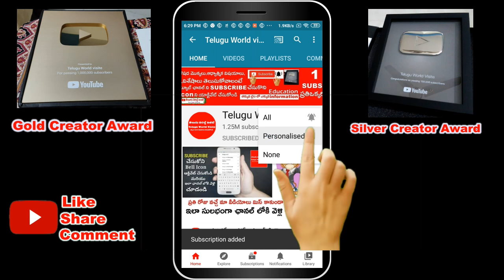ఈరోజే చైత్ర పౌర్ణమి పౌర్ణమి ఘడియల్లో విష్ణువు ఫోటో ముందు ఈ ఒక్క ఆకు ఉంచితే దరిద్రుడైనా కుబేరుడే !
YouTube For any business queries please contact